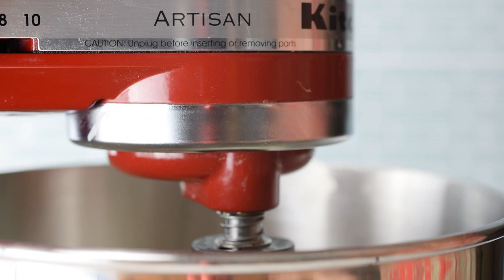Arkansas Possum Pie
Whether it’s a holiday, birthday or reunion, this pie is a perfect conversation starter. It’s sweet, crunchy and filled with creamy, delightful layers of goodness.

Did you make this recipe? We would love to see it! Use MyCulinaryConnection on your favorite social network and let us see your work!